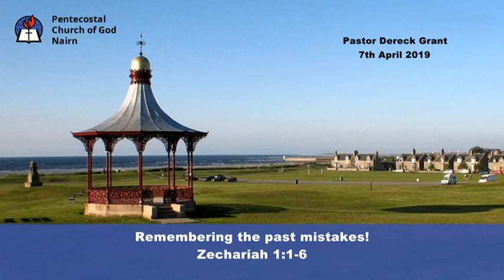Remembering the past mistakes!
Zechariah 1:1-6
Pastor Dereck Grant